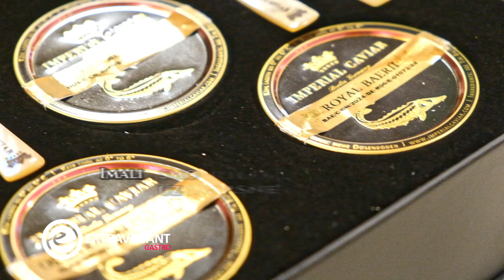Extravagant gastro: Dani kavijara i šampanjca u konobi Gatto nero